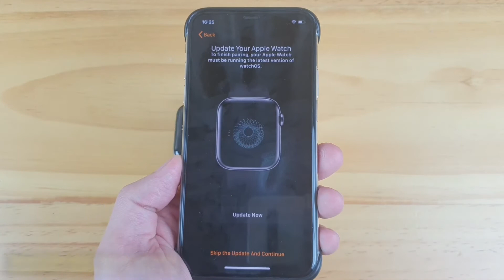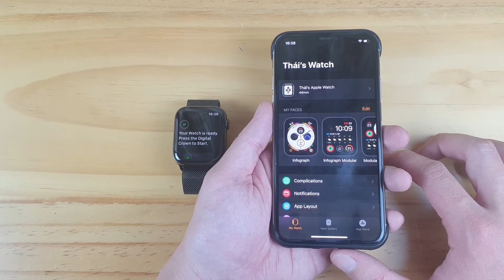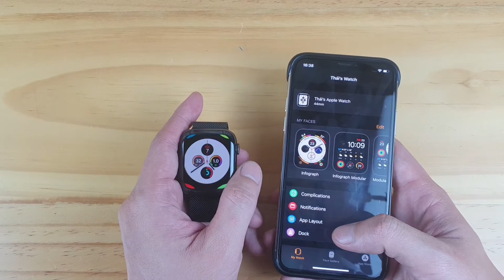Set up and pair Apple Watch series 5 with iPhone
Video show you how to Set up and pair Apple Watch series 5 with iPhone
To use your Apple Watch Series 1 or later with watchOS 6.1, you need to pair your Apple Watch with an iPhone 6s or later with iOS 13 or later. Setup assistants on your iPhone and Apple Watch work together to help you pair and set up your Apple Watch.